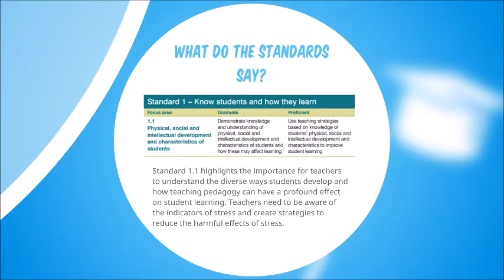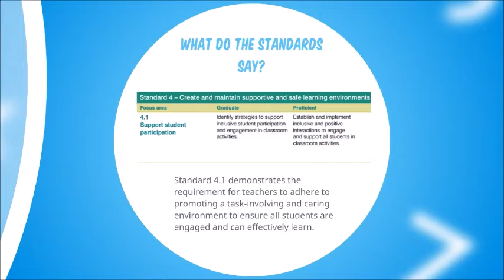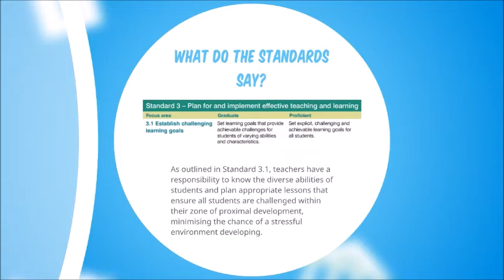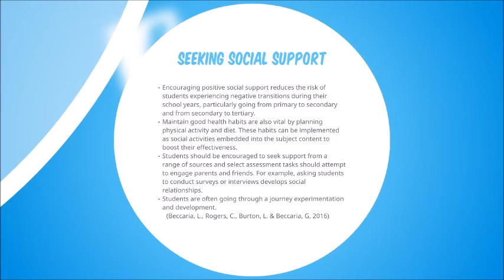Adolescent Stress and Coping with School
Created by Benjamin Aguilera and Keegan McLoughlin.